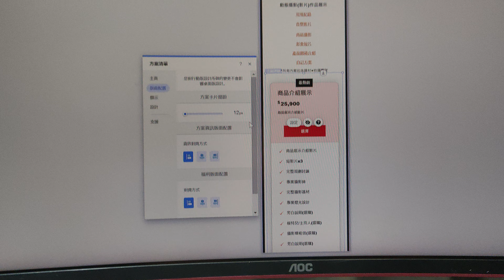wix website design font recomant archive 3